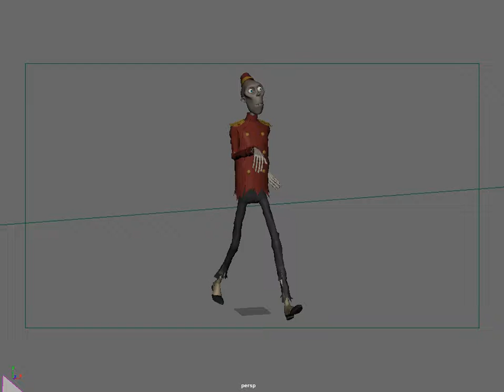henderson kaitlyn walkcycle1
Rig provided from Sony, not my Rig.